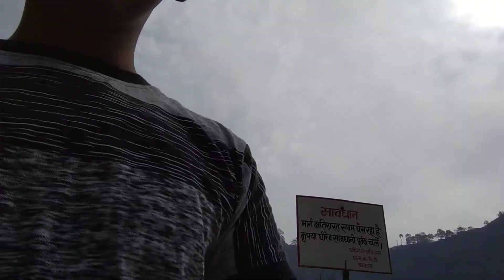पूर्णागिरि यात्रा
Sanjay verma @